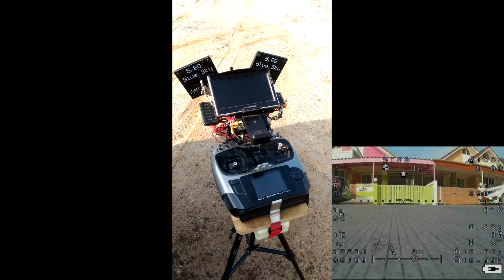Long range quadcopter Q380 Frame+5.8ghz 600mw 8/16KM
2216 880KV, 10X45 propeller
Pixhack 2.8.4
Frsky L9R
3DR 915mhz 500mw
5.8ghz ts5828 600mw
FR632 + antenna 15dbi
TAROT gimbal 3D III
RUNCAM HD
battery 18650 4s2p 6000mAh
Weight 1350g